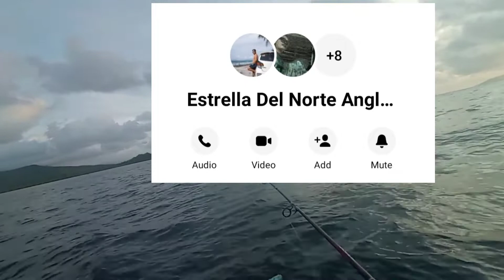Abu Garcia black max interceptor |field test humakot